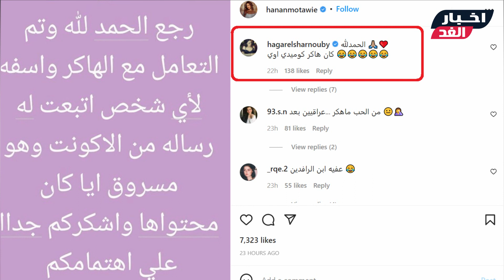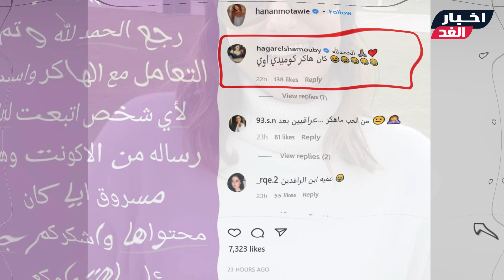حنان مطاوع بفيديو لايف بعد سـ رقة حسابها من معجب ليترك لها رسالة وماحدث بينهما(كان هاكرلذيذ بس مرعب)